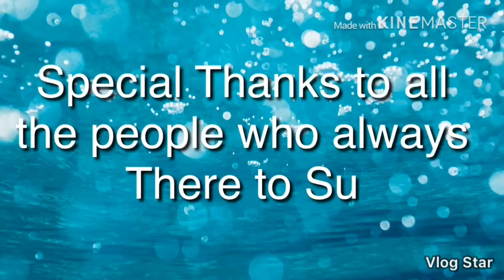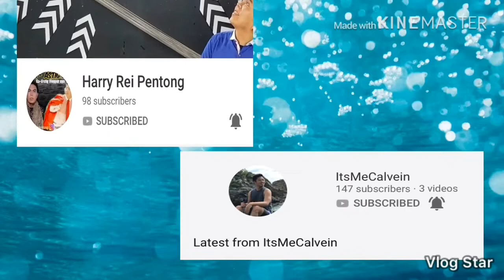JUST HIT 500 SUBSCRIBER || 500 BANANAS NAKUHA KO NA!